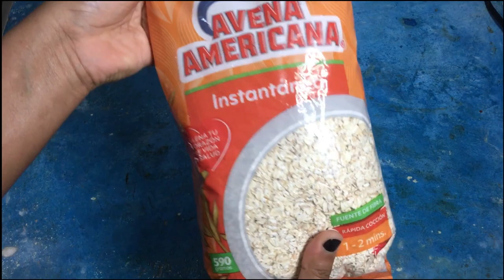MI EP0SO LO T!EN3 MAS GANDE CON ESTO